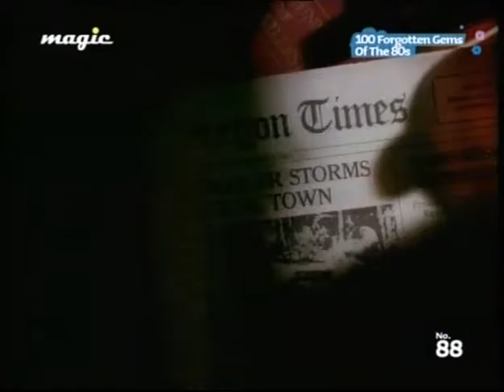Kate Bush Cloudbusting